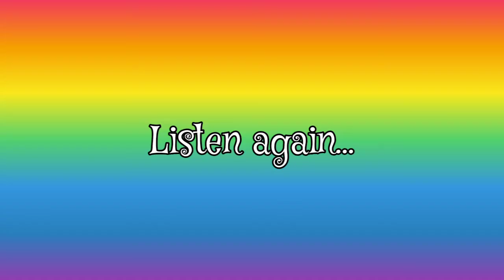Learn Farm Animal Sounds🐮|Kidsland🐣| Animal Sounds for Kids🐾| youtubekids animalsounds @Chipa TV